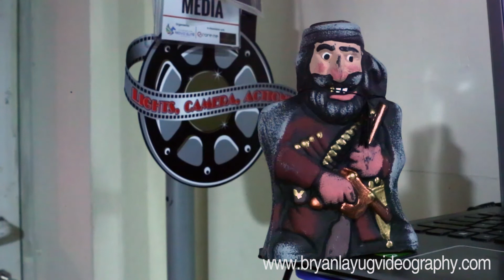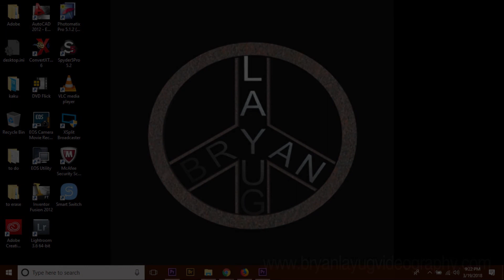Manual Settings of Exposure & bokeh effects(Shutter Speed, Aperture & ISO)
Quick tutorial for Manual Settings of exposure using triangle of exposure Shutter Speed, Aperture and ISO+bokeh effects